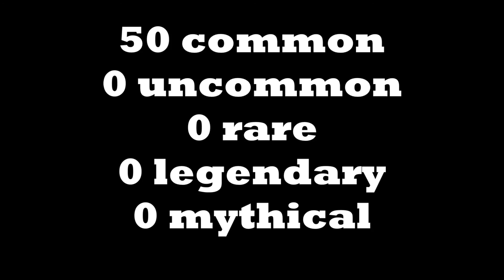GETTING SCAMMED ON MINEPLEX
I've been saving a lot of carl spinner tickets for quite some time and right now I have 50. AND IN 50 FREAKING SPINS ALL OF THEM ARE COMMON CARL IS SUCH SCAMMER. Srsly. omg. wow. gawd.

I am a good player so of course I reported Carl the Creeper for scamming, enjoy your ban Carl :).